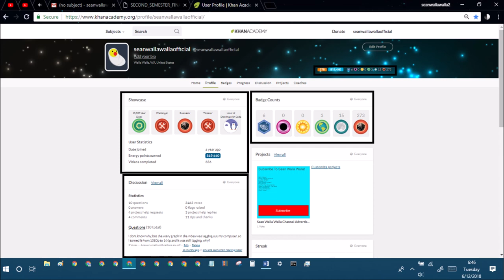khan academy statistics ep171 june 12th 2018 stats